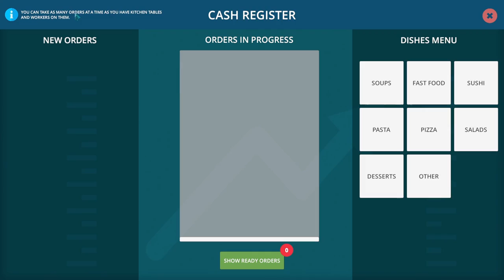Cafe owner simulator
hello everyone to my channel today im play Cafe owner simulator

here is a link to the game if u wanna check it out